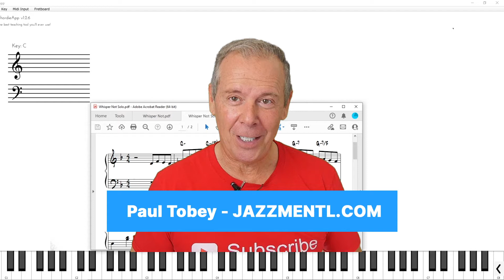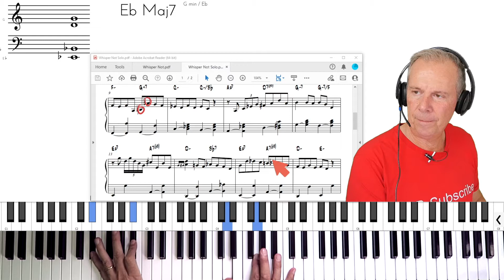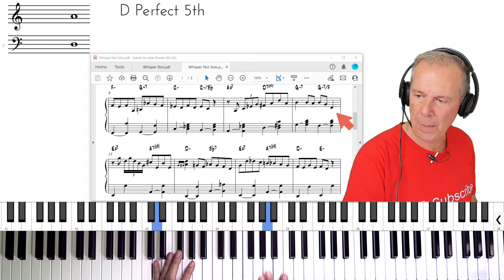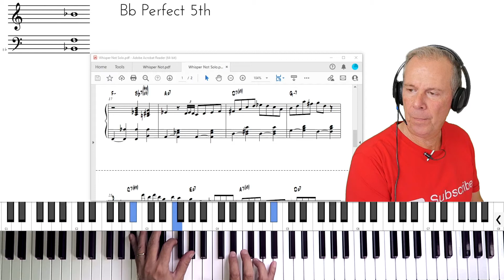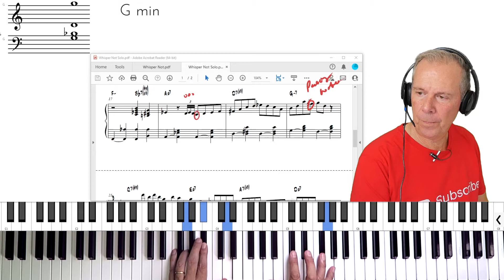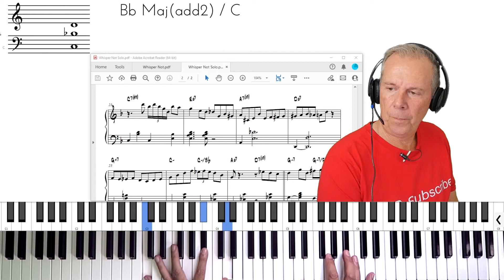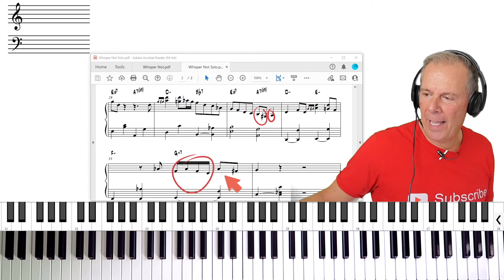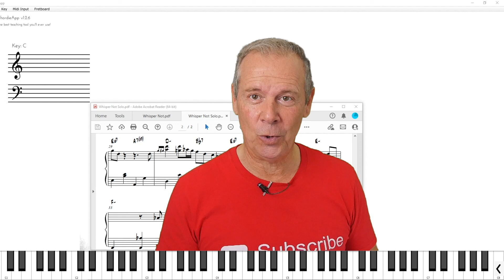A Swinging Jazz Solo Transcription Piano for Whisper Not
Learn a jazz solo transcription for piano of the tune Whisper Not by Benny Golson. This tutorial covers jazz language & will help you put together some really great solos. It includes a little Oscar Peterson flavour, a little jazz blues and bebop.  Listen to solo @15:48. Download PDF

Watch & Enjoy!
Paul Tobey

00:00 Jazz Solo Transcription Piano
00:59 Whisper Not
01:07 Solo Piano Exercise
01:36 You can jump to solo if you wish
02:10 Destination notes
06:00 Bebop tips
07:53 A little Oscar Peterson flavour
09:03 A little blues
10:54 A little Paul Tobey flavour
11:26 Put emphasis on the "AND" to swing
12:30 Bebop Scale for G7
14:05 Blues scale
15:48 Piano Solo Whisper Not
16:59 Paul Tobey

DOWNLOAD WHISPER NOT TRANSCRIPTION HERE

If you like this tutorial, you may also like.

🎵🎵🎵 Don't Play Boring or Cheesy 🧀 Jazz Chord Progressions!

🎹 You May Also Like this: How to Learn a New Jazz Standard - Skylark

⭐⭐⭐⭐⭐ WHAT CRITICS SAY ABOUT PAUL TOBEY

Pianist-composer Paul Tobey, judging from Street Culture, may well turn out to be the next distinctive jazz pianist to emerge from Canada…On these tracks, and others throughout this diverse, outstanding album, Paul Tobey leaves no doubts about his Street credibility."
--Drew Wheeler, CDNOW Senior Editor-Jazz

"Tobey is light and exceedingly quick at the keyboard -- his right hand's a real marvel – while Murley, in exceptional form, moves between cloaked lyricism and naked expression in several startling solos." --The Globe and Mail,

"The twelve songs on the CD are all Tobey originals, mostly mid- to up-tempo stuff, very energetic, spontaneous, with a distinctly "now" sound to them, with some great blowing, and some joyously inventive piano work from one of the most original and talented young pianists of the day. I don't know what kind of an audience he has, but he deserves a huge one." --The American Reporter,

"4 Stars…this quartet is filled with not only boundless energy, but with the ability to play the quiet sentiment and rhythmic language that allows their listeners to connect to the remarkably detailed imagery Tobey has composed and is improvising. Beautiful melodies and a lyrical approach to the compositions are elements that also make Tobey's music interesting and should garner him loyal fans." --All Music Guide

"The CD represents the arrival of a mature artist with not only a performance capacity of the highest level, but also the compositional imagination for a varied repertoire through the album's hour-long excursion… who individualistically honors the jazz tradition, even as he extends it."
--Don Williamson, All About Jazz

🎙️ WHAT IS JAZZMENTL?
JazzMentl is a channel for Intermediate to Professional Players. Seasoned players are invited to look at the Advanced Playlists for tutorials tailored to that level. Intermediate players will enjoy both the Intermediate and Advanced playlists - as you may often find suitable material to your level in either.  There are over 300 videos on this channel. If I did not yet produce content suited for you, simply drop your suggestion in the comment section below!

PaulTobey is a Multi-Award Winning Concert Jazz Pianist/Composer. He released 8 albums, has been featured in documentaries and is listed as a Jazz Master in jazz book editions.  Once signed to Arkadia Jazz, Paul toured the world as a recording artist and was featured on stages such as the Hague Jazz festival, the Yokohoma Jazz Festival, and the Montreal Jazz Festival to name but a few. Amongst his awards, he won "Jazz Educator of the Year" by the International Association of Jazz Educators, Pianist of the Year, Recording of the Year, and a Juno Nomination.

If you’ve read this far, thank you for being such a great fan and subscriber. I would be happy  😁 to be your new jazz piano teacher on your journey to becoming a better player.

JazzMentl is for JAZZ MUSICIANS!
"I am creating this content for you!" - Paul Tobey